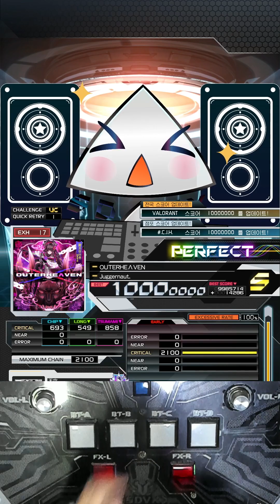[SDVX] OUTERHEΛVEN [EXH] PUC